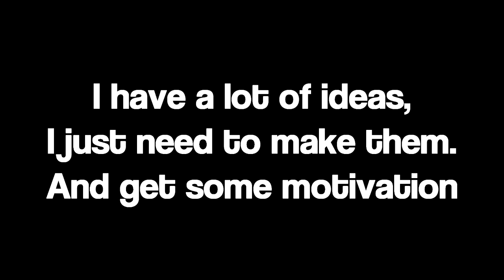60 Alliance War pack bundle opening without the bullshit + Channel Update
idk what to write here, said it in the video